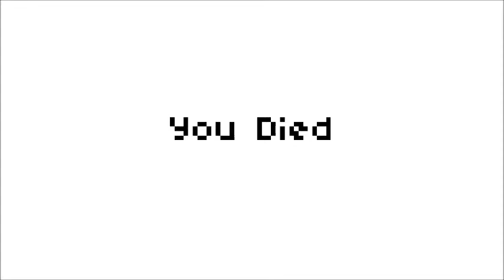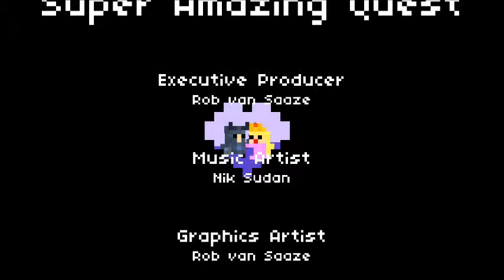Hiren's Gameplay - Super Amazing Quest (I'm Bomberman!)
I play Super Amazing Quest, a nice little indie game where there's desert-men, a vase, and a guy with a carpet that SHOULD be safe to fly on. (..but I'm not sure...)

What should I play next?  Leave a suggestion in the comments below!  (Please note that I have the right to ignore suggestions that I don't approve of or don't want to play.  Thanks.)